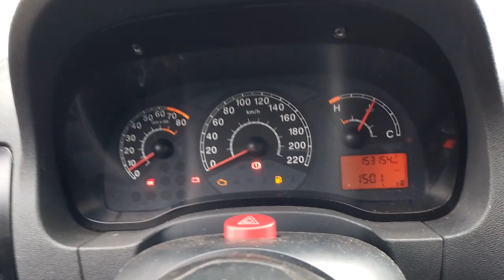149256 - IMP FIAT / SIENA EL FLEX 09/10